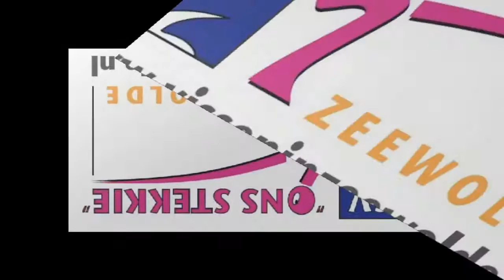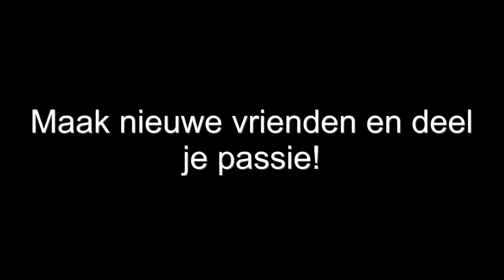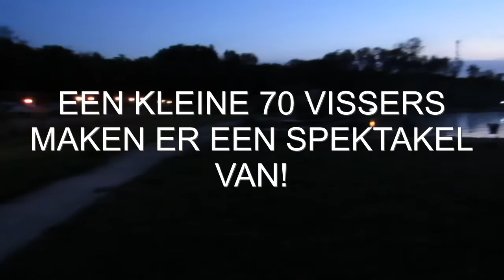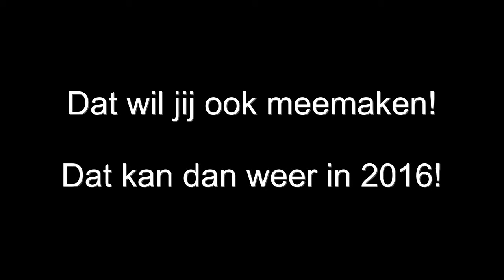Jeugdkamp 2015 Ons Stekkie Zeewolde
Een actieve vereniging gaat voor haar vissende jeugd, zo ook Ons Stekkie Zeewolde die met haar jeugdleden een toffe dag beleefde op Toms Creek te Lelystad.